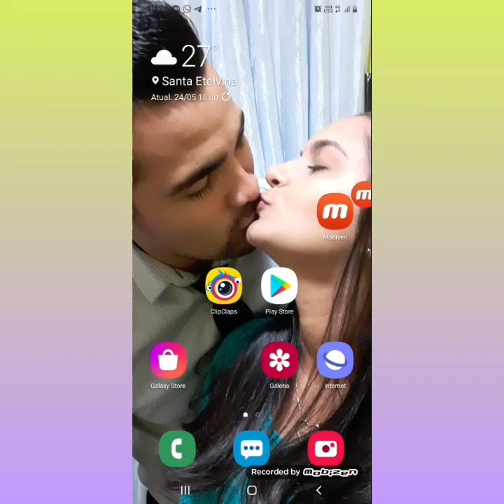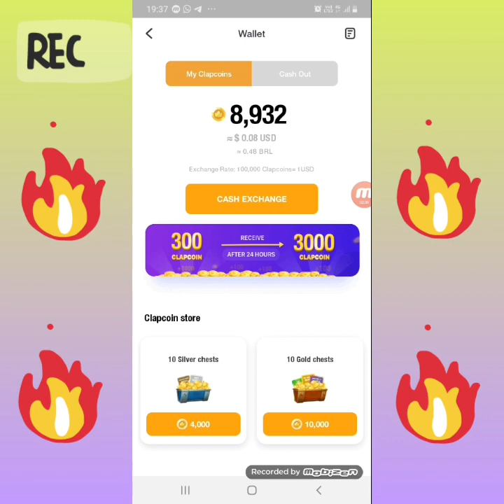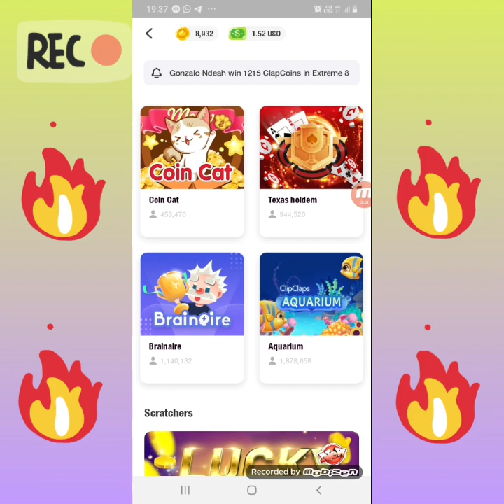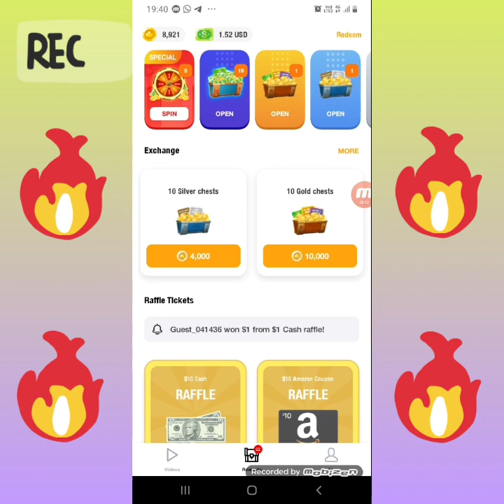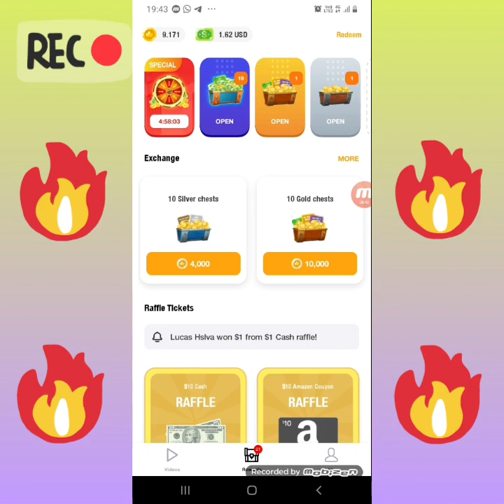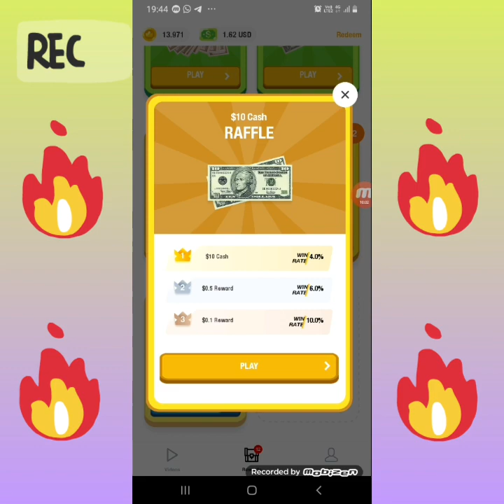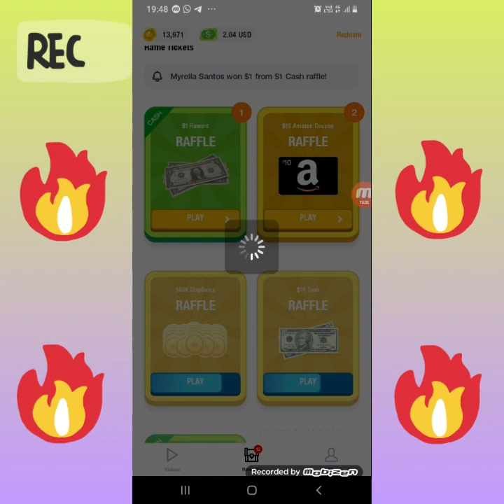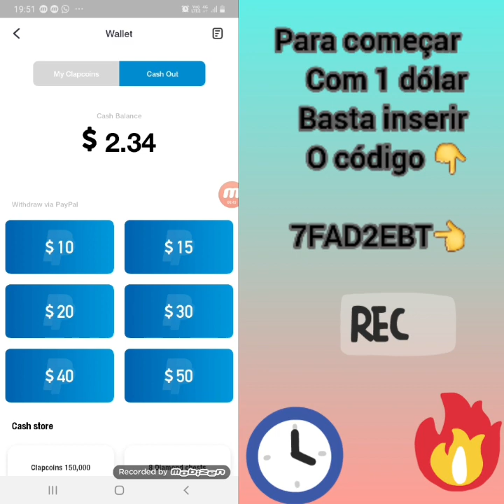afinal PAGA OU NAO PAGA? prova de saque. 162 reais, 18 dólares!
Muitos falam de aplicativos que prometem nos pagar após cumprir as tarefas, mas no final não pagam. Trouxe para vocês um App que realmente paga, e tenho provas disso. Assistam até o final.

CODIGO para começar com 1 dólar : 7FAD2EBT